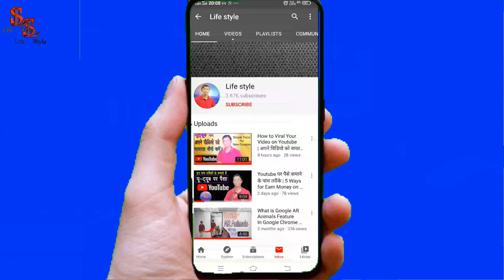Samsung Galaxy M31S v/s Samsung Galaxy M31 | Compare Smartphone By Binod | Latest Launched Mobile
In this video, I will compare two smartphones launched recently by Samsung company, one is Samsung Galaxy M31S, and the other is Samsung Galaxy M31. Which smartphone will be cheaper and useful for us. Hi Friends I'm Binod and today i will tell you about Samsung samrtphone's Comparisions

Knowladge about Mobile Phones

सैमसंग गैलेक्सी M31 S को खरीदने के लिए नीचे दिए गये लिंक पर क्लिक करें ---

On our YouTube channel "Life Style", all types of information related to YouTube, technical knowledge, software reviews,  educational knowledge, worldwide knowladgeble videos uploaded Everyday. Be contact with our channel and get all updates first.